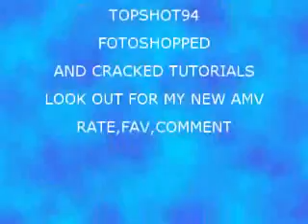Crisis Blast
My new video with Sony Vegas enjoy